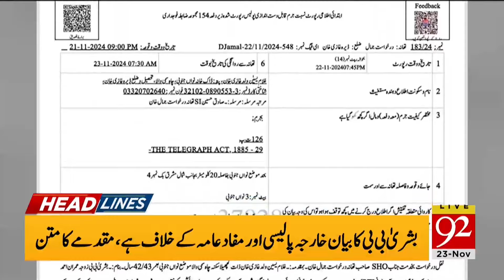Statement Against Saudi Arabia Deemed An Act Of Hostility !| News Headlines 02 AM | 92 News HD